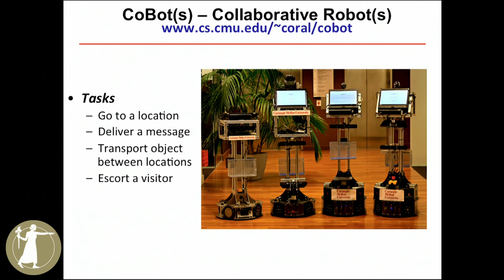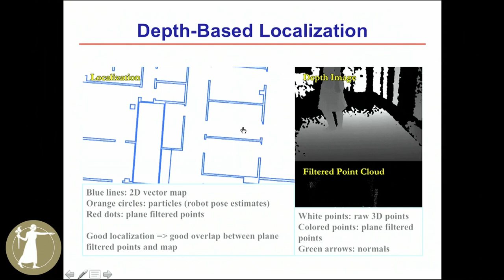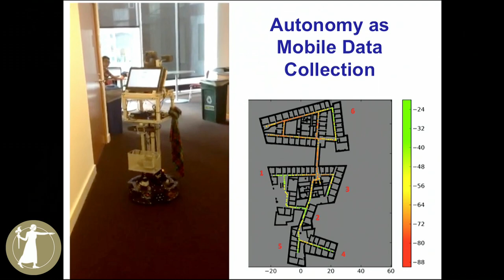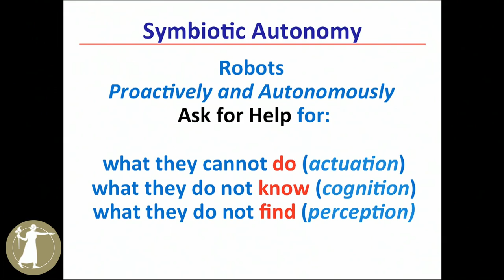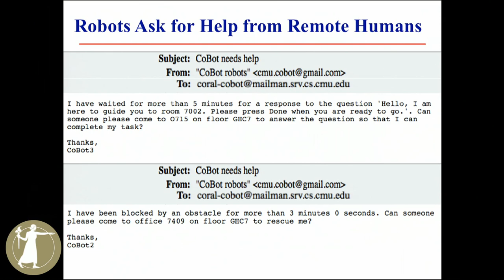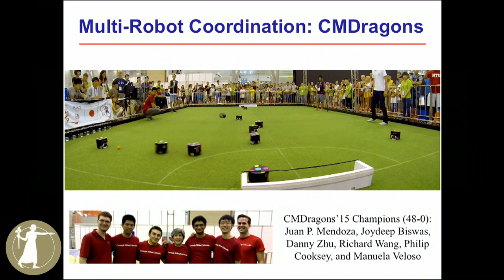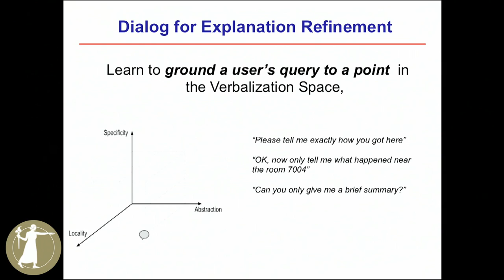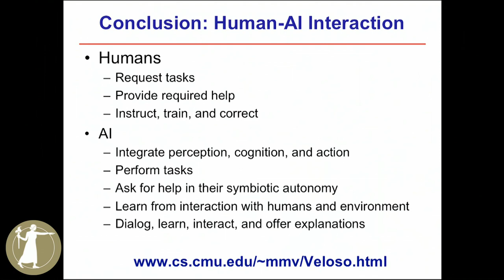Manuela Veloso - Deep Learning and Artificial Intelligence Symposium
May 1, 2017 - In less than a decade, the field of “artificial intelligence” or “AI” has been jolted by the extraordinary and unexpected success of a set of techniques now called “Deep Learning”. These methods (with some other related rapidly advancing technologies) already exceed average human performance in some kinds of image understanding; spoken word recognition and language translation; and indeed some tasks, like the game of Go, previously thought to require generalized human intelligence. AI may soon replace humans in driving cars, coding new software, robotic caregiving, and making healthcare decisions. The societal implications are enormous.

Manuela Veloso, Herbert A. Simon University Professor of Computer Science; and Head, Machine Learning Department, Carnegie Mellon University presents "Autonomous Machines Interacting with Humans"